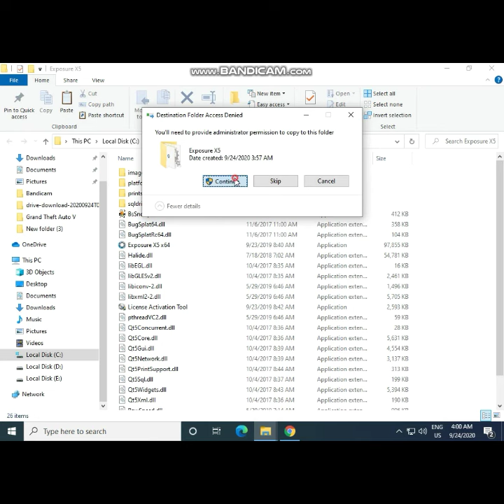ALIEN SKIN EXPOSURE X5 FREE download [ haris photography & gaming]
techno gamerz pubg lite,
live insaan free fire,
live insaan gta v,
live insaan save the girl,
live insaan new video,
live insaan human fall flat,
live insaan minecraft part 2,
live insaan and mythpat,
live insaan and triggered insaan,
live insaan all videos,
live insaan ads,
live insaan archery,
live insaan and mythpat gta 5,
live insaan and mythpat pubg,
live insaan assassin's creed,
live insaan brain out,
live insaan bootcamp,
live insaan boat escape,
carryislive pubg,
carryislive pacify,
carryislive resident evil,
carryislive highlights,
carryislive reaction,
carryislive goat,
carryislive resident evil 3,
carryislive pubg pc,
carryislive alexa,
carryislive a way out,
carryislive and mortal,
carryislive angry,
carryislive alien isolation,
carryislive and dynamo,
carryislive aatank,
carryislive apex,
carryislive beast inside,
carryislive best,
carryislive beatbox,
carryislive best moments
beastboyshub,
beast boy shub minecraft,
beast boy shub pubg,
beast boy shub gta 5,
beast boy shub horror games,
beast boy shub horror,
beastboyshub god of war,
beast boy shub csgo,
beastboyshub last of us,
beast boy shub akinator,
beast boy shub all games,
beast boy shub awesome saturday,
beast boy shub alien isolation,
beast boy shub all channels,
beast boy shub artist,
beast boy shub army,
beast boy shub all horror games,
beast boy shub birthday vlog,
beastboyshub bendy and the ink machine,
beastboyshub beat saber,
chapati hindustani gamer roblox,
chapati hindustani gamer loggy,
chapati hindustani gamer gta 5,
chapati hindustani gamer pubg,
chapati hindustani gamer skyblock,
chapati hindustani gamer granny,
chapati hindustani gamer minecraft part 2,
chapati hindustani gamer minecraft series,
chapati hindustani gamer minecraft,
chapati hindustani gamer akinator,
chapati hindustani gamer and loggy,
chapati hindustani gamer and bandar,
chapati hindustani gamer assassin's creed,
chapati hindustani gamer all videos,
chapati hindustani gamer all series,
chapati hindustani gamer amusement park,
chapati hindustani gamer avengers,
chapati hindustani gamer bandar,